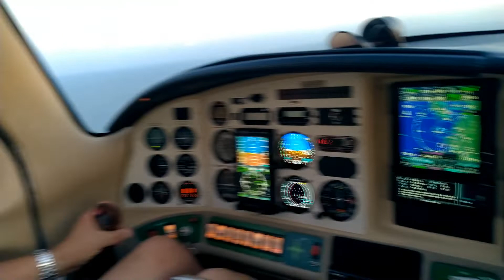2022 Columbia300 Skyway Bridge at Sunrise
Went for a little ride at 6AM.  Low approach over KSPG and then to the Skyway Bridge at sunrise.